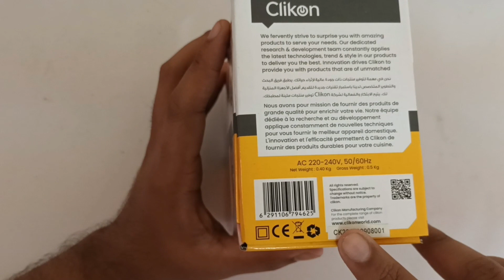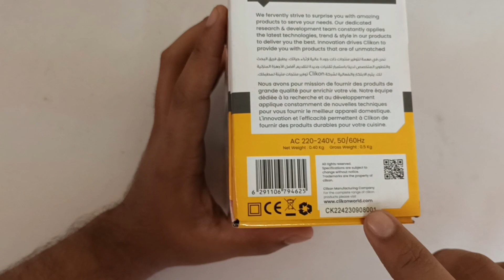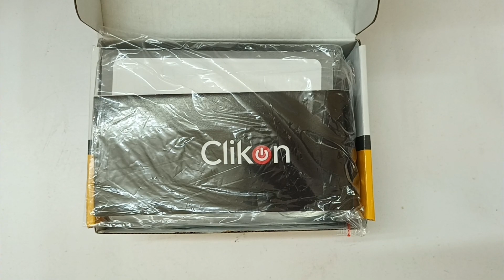Clikon Hair Trimmer | Unboxing and Review | Tamil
In this YouTube video, we present an unboxing and review of the Clikon Hair Trimmer. If you're looking for a reliable and efficient hair trimming tool, this video is for you. We provide a detailed overview of the product, showcasing its features and functionality. Additionally, we share our honest opinions and experiences with the Clikon Hair Trimmer, helping you make an informed decision before purchasing.

𝐌𝐮𝐬𝐭 𝐖𝐚𝐭𝐜𝐡 👇 👇 👇
இருந்தால் போதும் இனி கவலை வேண்டாம்